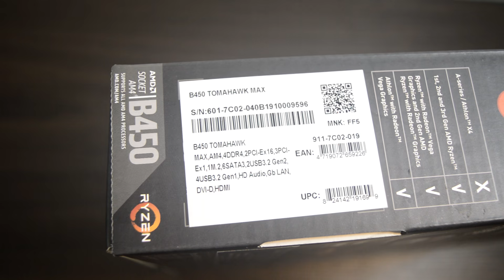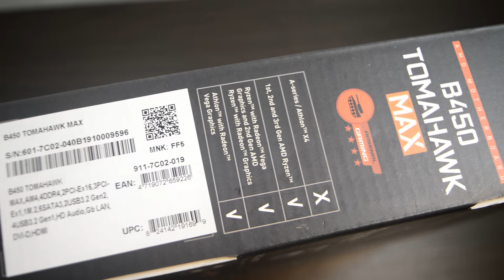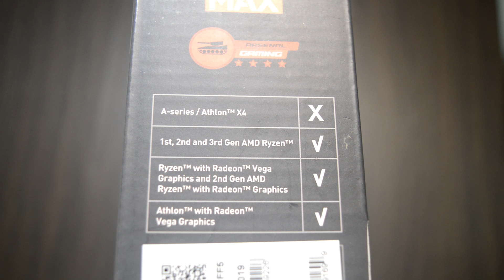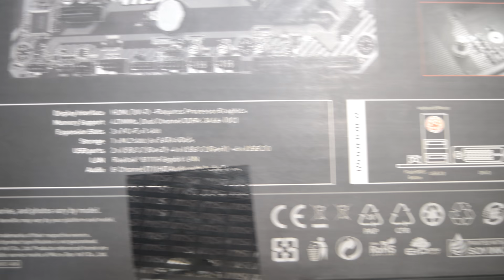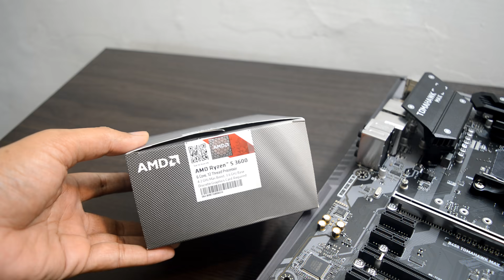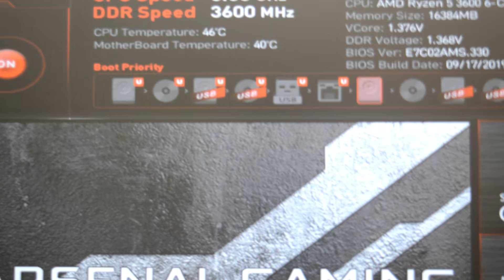MSI B450 Tomahawk MAX Overview | Ryzen 3600 Setup | RAM speed Test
Msi b450 tomahawk max motherboard features overview , Ryzen 5 3600 installation and RAM speed compatibility.